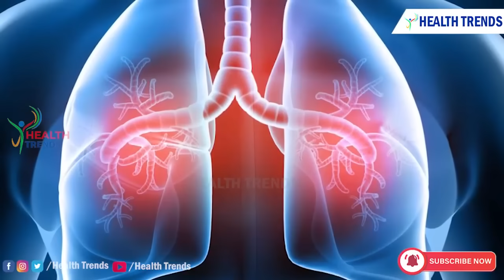ఈ పప్పుని ఎలాగైనా సరే రోజూ తీసుకోండి .. 1000 రోగాలను దూరంగా ఉంచచ్చు | Dr.Madhu Babu Health Trends